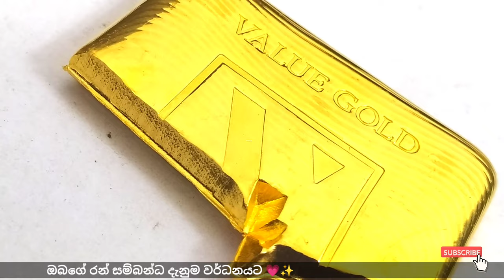රත්තරංවල අභ්‍යන්තරය ගැන දැනගමු |ඔබ නොදුටු දසුන් |gold sinhala sri lanka 2022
රන් ආභරන මිලදී ගැනීමට පෙර,
🕵️🕵️🕵ඔබ පලදින රන් ආභරන ඔබ විසින්ම පරීක්ෂා කරගැනීමට,
🤴🤴🤴 තමාට සුදුසු රන් කාන්ඩය තෝරාගැනීමට,
👩‍🔧👩‍🔬👩‍🔧රන් වල ඇති අගය ගනනය කරගැනීමට
👁️👁️👁️රන් භාන්ඩවල දෝෂ හදුනාගැනීමට හැකියා ලැබේ,
වර්න ගල්වන ලද රන් ආභරන හා ඇතුලත කුහර ආකාරයෙන් සාදන ලද රන් ආභරණ ගැන  හරිම විස්තරය දැනගැනීමට ඔබට හැකි වේ,

       💎💎💎 දියමන්ති සහා රන් 👑️👑️👑️ දෙකම යොදා නිපදවන රන් ආභරණ සම්බන්ධයෙන් දැනගැනීමට සහා මිලදී ගතයුතු ආකාරය ගැන අදහසක් ගැනීමට අපේ යාලුවන්ට හැකි වෙනවා,

       👄 👄 👄 22 CT  Gold  කැරට් 22 රන් ඔබ මිලදී ගැනීමෙන් ඔබට අත්වන විශාල වාසි ගැන අපි මේ video එකෙන් කතා කරල තියෙනවා...

                     🤑  ඉතින් යාලුවනේ මේ රන් අපි ලාබාගන්නේ මහ පොලවෙන්නම් , චුට්ටක් හිතලා බලමු , මේ රන්ද වටින්නේ, මේ මහ පොලවද කියලා ,
              මේ මහ පොලව ආරක්ෂා කරගත්තොත් අපිට තව ගොඩක් දේවල් ස්වාභාවික සොබාදහම දෙයි, විනාශ කලොත් අපේ ජීවයත් නැති වෙලා යයි,
රන් මහපොලවේ නොමැති වුවත් මිනිසාට ජීවත් වීමටනම් හැකිය, එහෙත් පානය කිරීමට ජලය නැති උනොත් සියල්ල අවසන්‍ වෙලා යයි,

               😡😡😡 මිනිසාට වාසය කල හැක්කේ මේ අපි හැමෝම ඉන්න මේ මිහිපිට පමනි, එහෙමනම් යාලුවනේ  මේ රන් රිදී මුතු මැනික් හොය හොයා පොලවට එකතු කරන විශාල විශ රසායනික දෑ කෙසේ උහුලා සිටින්නද, දිනක වියලී මැලවී යයි  ,

      😊😊😊 අපි පරිසරයට ආදරය කරමු, එවිට රන් වලට වැඩිය ගොඩක් වටින දේවල් අපිට ස්වාභාවික සොබාදහම ලබා දේවි,

                     👩‍💻👩‍💻👩‍💻ඉතින් යාලුවනේ මේ තිරය පිටුපස හා තිරය ඉදිරියේ මේ රන් මායාව ඔයාලට අපි විස්තර කලා, ඒ වගේම video එක තුල හා රන් සම්බන්දව ඕනෑම 24 ct, 22 ct, 21 ct , 18 ct, සම්බන්ධයෙන් ඕනෑම ගැටලුවක් වේනම්  Commentshion එකේන් දාන්න, අනිවාර්යයෙන්ම අපි reply කරනවා,

               😍😍😍   එහෙමනම් අපේ යාලුවො ඔක්කොටොම බොහොම ස්තූති. 🤙🤙🤙

                        Special Thanks  :-

                   Chemmanur  Jewellers
                              Doha  Qatar
                       Ruchiran Sameera